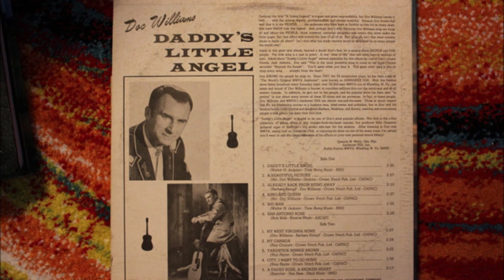Doc Williams - Daddy's Little Angel [1970].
[Written by  Walter H. Jackson]

Issued on Wheeling DW 1045 A [1971]
and  Quality 1994x - A [canada] - [1971].
From LP "Daddy's Little Angel" [1971]

Doc Williams [gt/vcl solo/speech]   others unknown
Producer : Billy Grammar

1937 Joined  Jamboree U.S.A
1947 Founded Wheeling Records
1983  WWVA's  Walkway Of The Stars
1984  Wheeling Hall Of Fame
 Recorded 1947 to 1994
2009 Doc and Chickie Williams